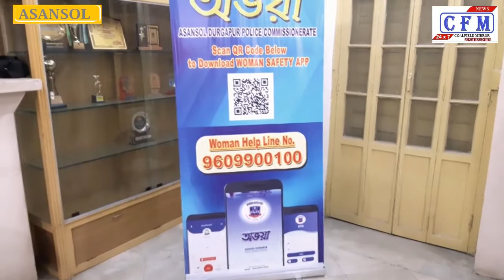CoalField MirroR : Protector of women "ABHAYA"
पश्चिम बंगाल : आसनसोल दुर्गापुर पुलिस कमिश्नरेट ने महिलाओ की सुरक्षा के प्रति अपनी महत्वपूर्ण दायित्व निभाते हुए श्रेष्ठ पहल की है। अभया नामक मोबाइल एप लॉन्च किया है। जिसके माध्यम से यदि कोई महिला आपत्ति में हो तो तीन बार पैनिक बटन को दबाते ही उसका लोकेशन पुलसि मुख्यालय तक पहुंच जाएगा और तत्काल पुलिस उस पीड़ित महिला की सहायता को आ जायेगी। गुरुवार को आसनसोल-दुर्गापुर पुलिस कमिश्नरेट कार्यालय में पुलिस आयुक्त शुकेश कुमार जैन ने संवाददाता सम्मलेन कर इस शानदार पहल की जानकारी दी। सीपी श्री जैन ने कहा कि महिलाओं की सुरक्षा के लिए अभ्या नामक एप के अलावा हेल्प लाइन नंबर 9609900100 भी जारी किया गया है, जिसके माध्यम से आपातकाल की स्थिति में महिलाओं को तत्काल सुरक्षा मुहैया कराई जायेंगी।
West Bengal: Asansol Durgapur Police Commissionerate has taken best initiative by fulfilling its important responsibility towards the safety of women. Has launched a mobile app called Abhaya. Through which if a woman is in objection, pressing the panic button thrice, her location will reach the police headquarters and immediately the police will come to the aid of the victim. On Thursday, Police Commissioner Shukesh Kumar Jain in Asansol-Durgapur Police Commissionerate's office informed the reporter about this brilliant initiative. CP Shri Jain said that apart from the app named Abhaya, help line number 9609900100 has also been issued for the safety of women, through which women will be provided immediate security in the event of emergency.

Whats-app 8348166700